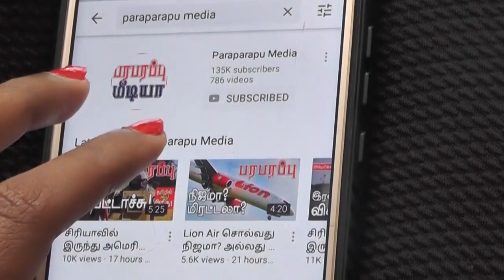அந்தமான் தளம்: சீன கப்பல்களை எங்கே வைத்து இடைமறிக்கலாம்? | Paraparapu World News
On this Tamil news presentation we are providing the news from Malacca Strait, America and Andaman Nicobar. This news video is in Tamil language regarding this issue of Malacca Strait, America and Andaman Nicobar.